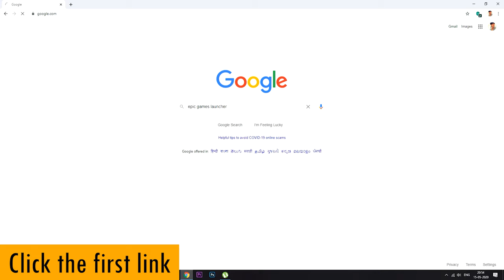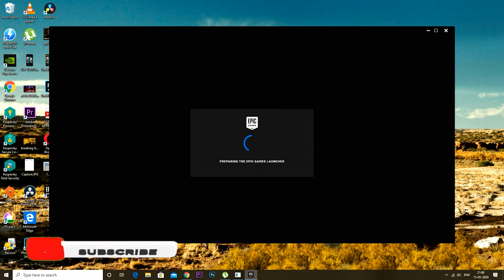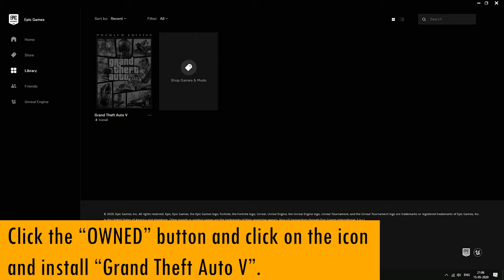How to download GTA 5 premium version for free in 2 minutes!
GTA 5 download and install in 2 minutes!